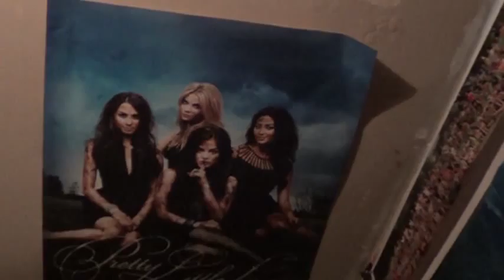New Camcorder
Hey guys! So tonight I went over our neighbors house for his 50th birthday party. It was a lot of fun, and so I thought i'd just share a few "highlights" of the night. This video was actually made on my new camcorder, so it's really just random clips from the actual video footage. Tell me what you think and if I should do more videos like this. Bye! (: